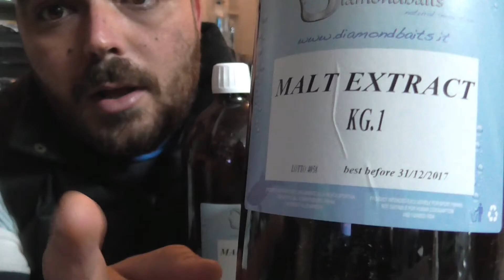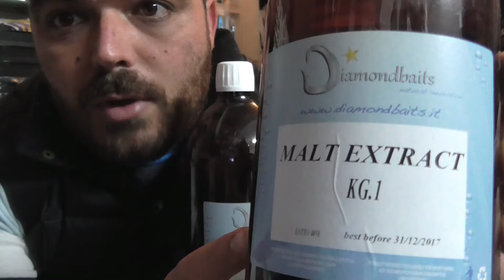"Malt Extract Diamondbaits" - DSM Store Italia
Estratto di malto
l’estratto di malto si ottiene concentrando il mosto ottenuto da cereali maltati (principalmente orzo e frumento). ad oggi è un prodotto poco utilizzato nel carpfishing ma dalle ottime potenzialità, sia aromatiche che attrattive. ideale è utilizzandolo negli impasti oppure durante la cottura delle granaglie, ottimo anche come base per i bait soak, infine viene utilizzato anche per bagnare pasture e method. prodotto di altissima qualità che viene commercializzato puro.